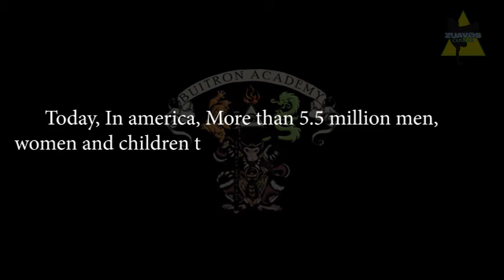GLOVES OFF with Professeur Buitrón show #567: with Grandmaster Wade Williams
This podcast of Gloves Off we are with Grandmaster Wade Williams, talking about his Escrima and his experience in the martial arts. Great history and insights on some of the grandmasters that taught him.

📌Parler